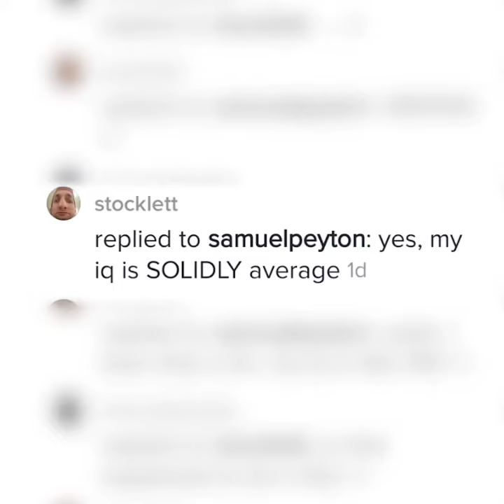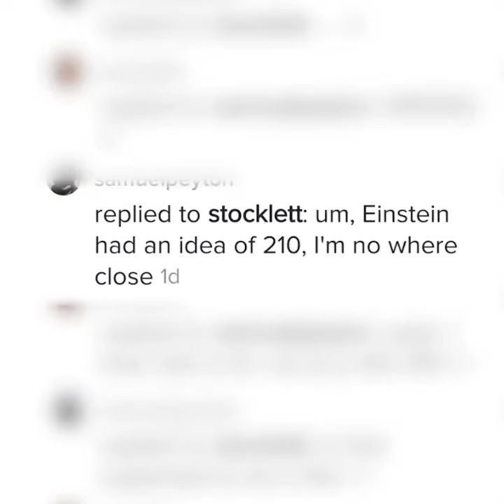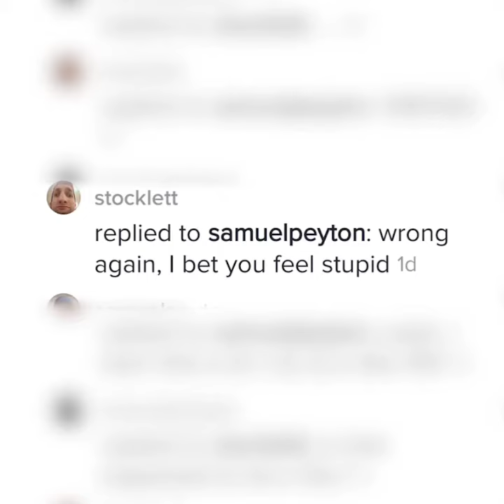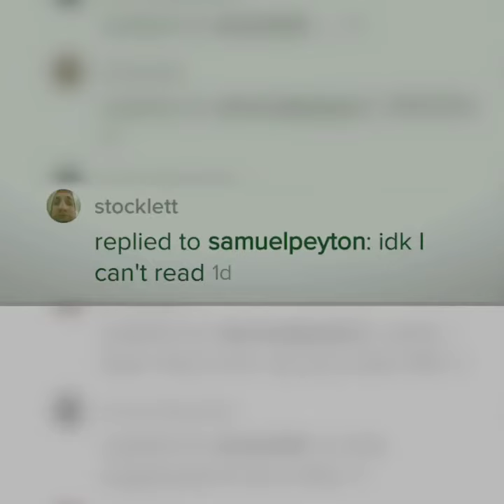what it looks like to get rekt